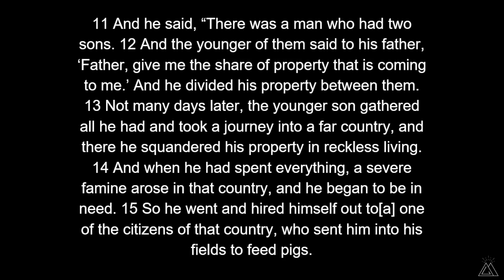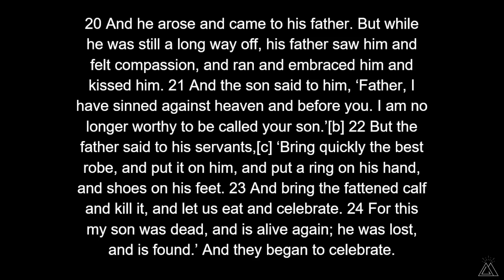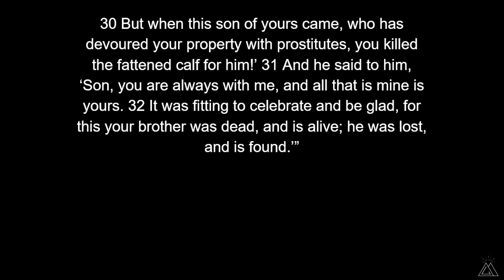Desires of the Heart